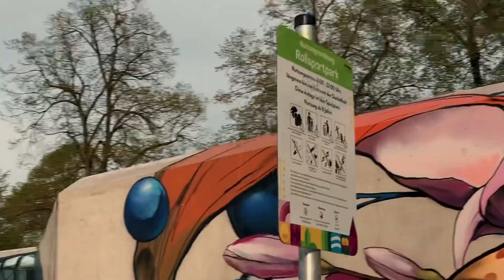Skate with 3 talented skaters to Balingen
A small edit with 3 pro skaters  from Balingen skatepark
Enjoy the edit🫶🏽

SKATERS
Pascal Tyso Marvin
Manu Ringwald
Benji Ringwald

Patrick Goeft